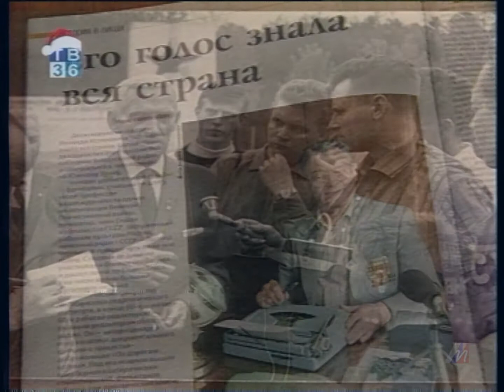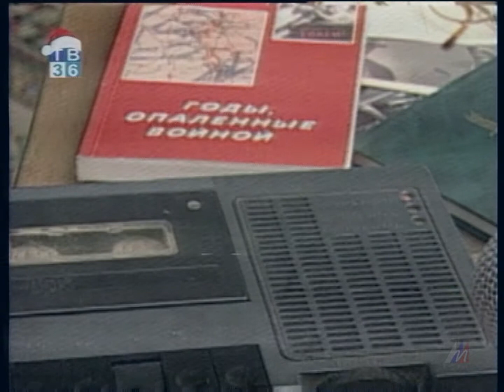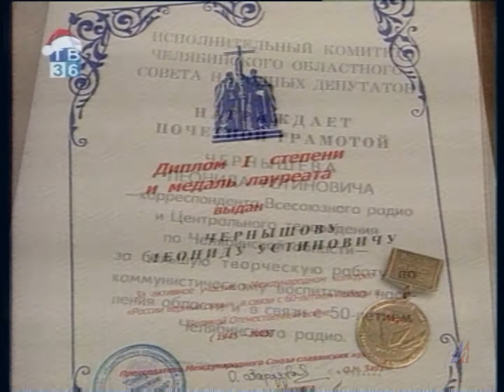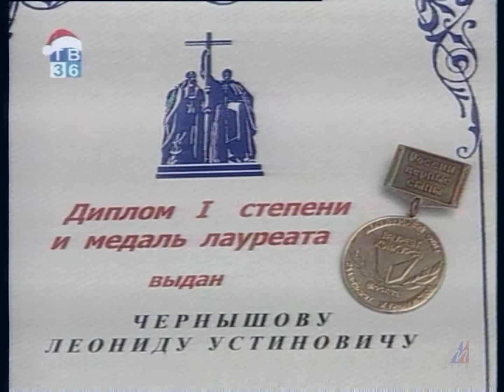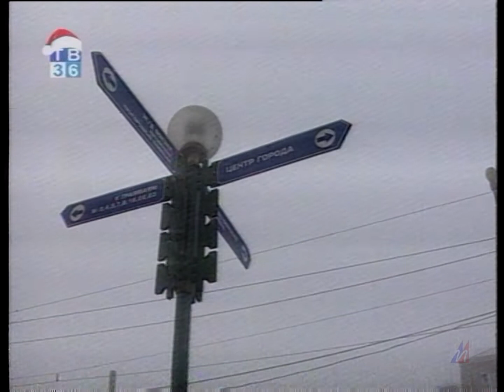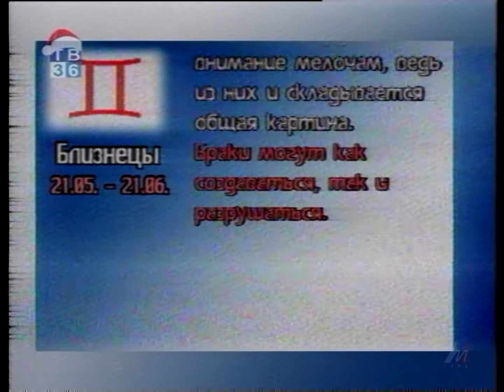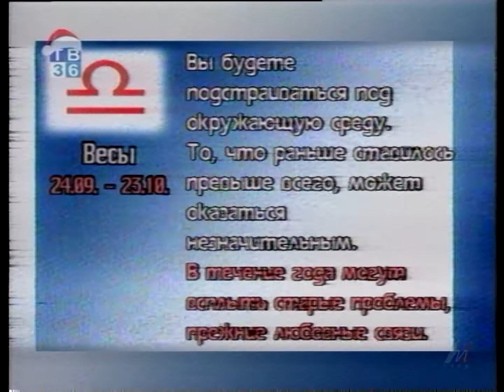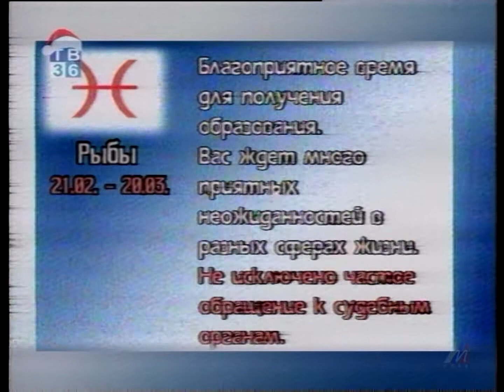"Губерния"_ "ТВ-36" (январь) 2006г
"Губерния"_ "ТВ-36" ЧГТРК (январь) 2006 год.   (из Архива МГТРК)